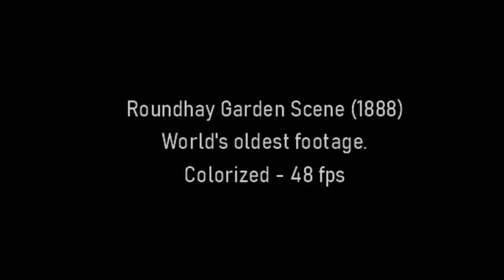Roundhay Garden Scene 1888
Mukashi no Anime é um projeto sem fins lucrativos. Georges Méliès, cujo nome de batismo é Marie Georges Jean Méliès foi um ilusionista e cineasta francês famoso por liderar muitos desenvolvimentos técnicos e narrativos no alvorecer do cinema.

▓▓▓▒▒▒░░░ LEIA A DESCRIÇÃO DO VÍDEO ░░░▒▒▒▓▓▓
▬▬▬▬▬▬▬▬▬▬▬ஜ۩۞۩ஜ▬▬▬▬▬▬▬▬▬▬▬▬▬